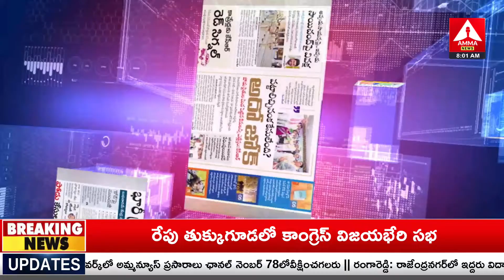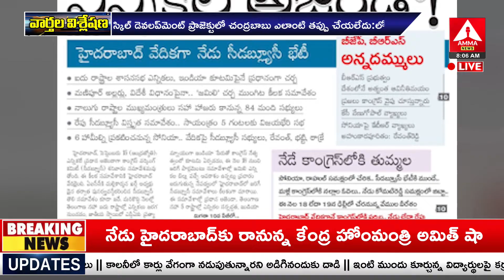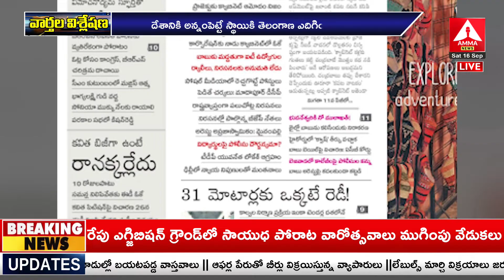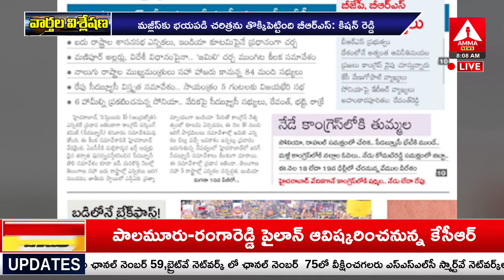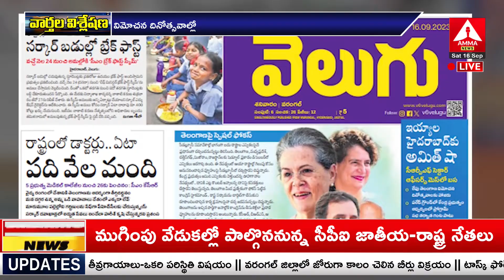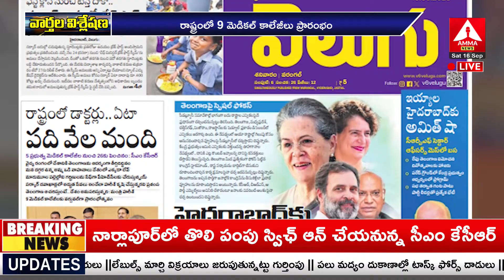న్యూస్ స్కాన్ | News Scan 16-09-2023 | Daily News Paper | Telugu News Paper | Amma News